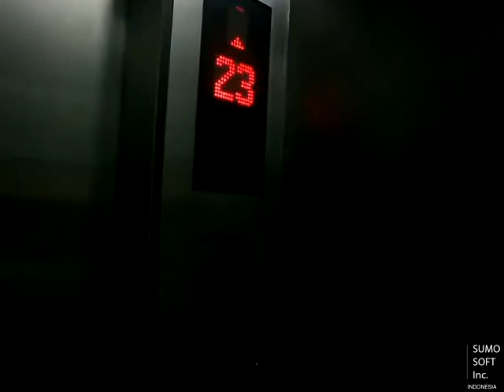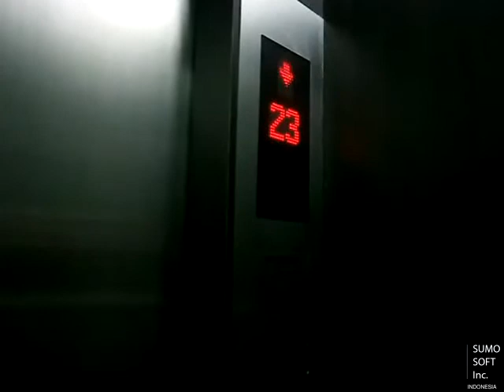Fujitec Lift at Sovereign Plaza, Jakarta (Access to Rooftop)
A Fujitec with rare indicator and rare buttons. Enjoy!